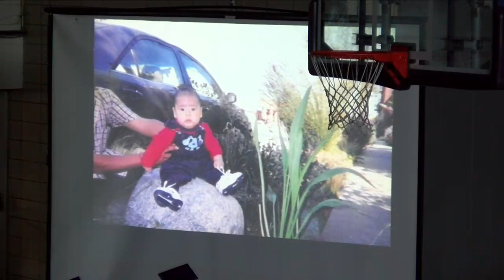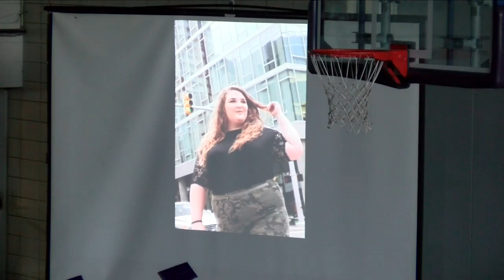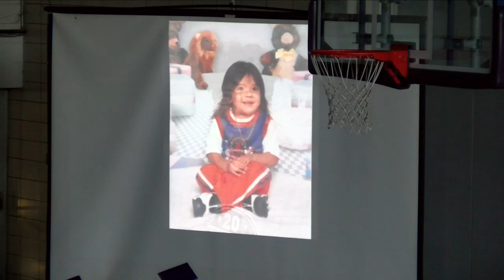Holcomb 2020 High School Graduation